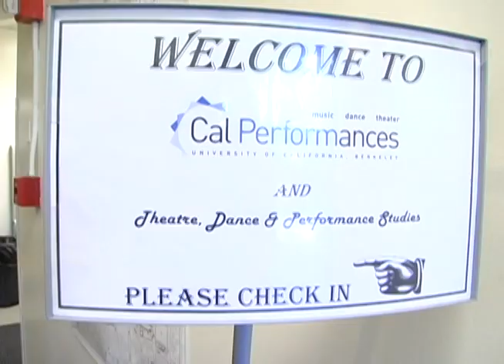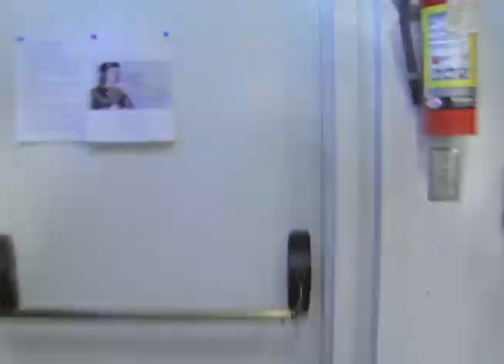TDPS 2013 Graduation Movie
An Exploration of Time & Space in Zellerbach
Directed & Edited by Rose Oser
Filmed by Hamilton Guillén
Special thanks to the TDPS students and faculty!